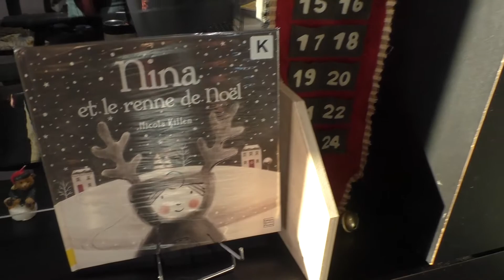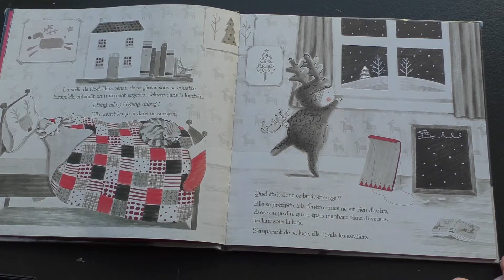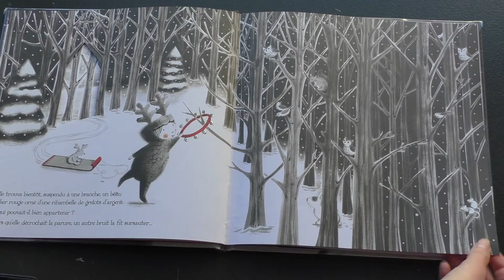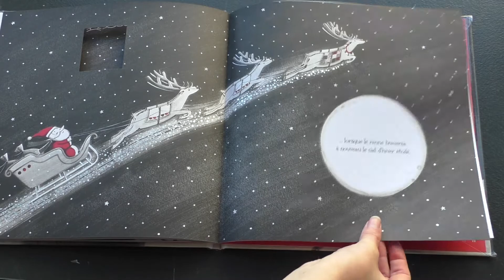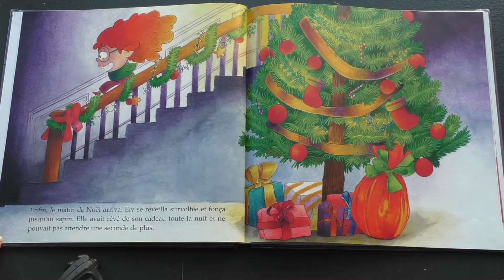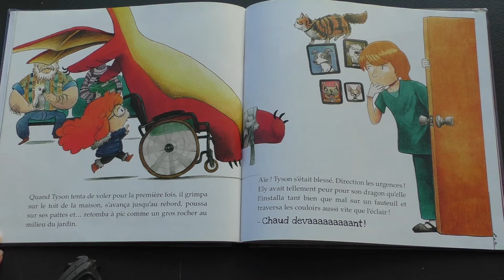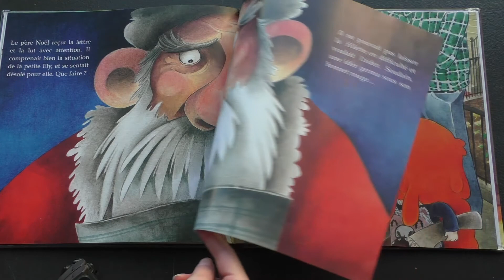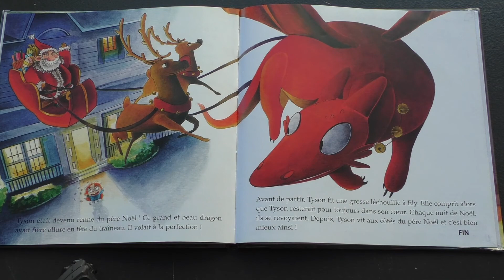MIMI & LELE : Fêtent enfin Noël !! (avec les amis dragons)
Bonjour et bienvenue sur la chaîne de Mimi & Lele !

Avec un peu (beaucoup) de retard voici , enfin , la vidéo de Noël : revivez la féerie des fêtes en janvier grâce à cette petite vidéo de lecture qui sera transporter les petits comme les plus grands dans le monde magique de Noël.

Au programme deux lectures sur la thématique des fêtes sans projet créatif car la vidéo était dans le cadre des vacances scolaires pour les enfants.

N'hésitez pas à nous faire des retours et à partager notre projet à tous les gens que ça pourrait intéresser, et surtout aux enfants !

PS : Nous avons décidé de vous partager une bibliographie à la fin de la description si vous voulez creuser un peu plus le sujet.

Bisous bisous à bientôt !

Signé Mimi et Lélé

Bibliographie sur la thématique de Noël :
AVL de la semaine du 22/01/2021

Un dragon pour Noël-David Lorenzo- Evalou édition -08/11/2018 – conte & légende jeunesse

Nina et le renne de Noël-Nicola Killen-Edition quatre Fleuves - 27 octobre 2017- album dès 3 ans

Le Noël du chat assassin- Anne Fine & Véronique Deiss - Edition école des loisirs- 17/11/2011- album dès 6 ans

La voleuse de Noël - Anne-Laure Bondoux  & Eglantine Ceulemans -Edition Bayard  Jeunesse- 20/11/2019- roman cadet
Je suis en CP - : Noël à l'école- Magdalena & Emmanuel Ristord - Edition Flammarion Jeunesse Pere Castor – 21/10/2020- album dès 6 ans

La lette de Noël -Olivier Desvaux- Edition Grund-03/10/2013 – Contes et légendes jeunesses

J’aime Noël- Minne & Christophe Merlin-  Edition Albin Michel Jeunesse – 02/11/2011 -Album dès 3 ans

Un, deux, trois, Saint Nicolas- Peter Grosz & Giuliano Lunelli  -  Nord-Sud Édition -octobre 1998 – Album dès 6 ans

Le Noël de Rita et Machin- Jean-Philippe Arrou-Vignod & Olivier Tallec –  Édition  Gallimard jeunesse - octobre 2006 – Album dès 3 ans
Olivia - : Olivia - Olivia prépare Noël - Marjorie Bourhis &  Ian Falconer - Édition seuil jeunesse – Novembre 2008 – Album dès 3 ans

Petit père Noël- Yoko Maruyama - Mineditions  Édition – 11/10/2017 – Album dès 3 ans